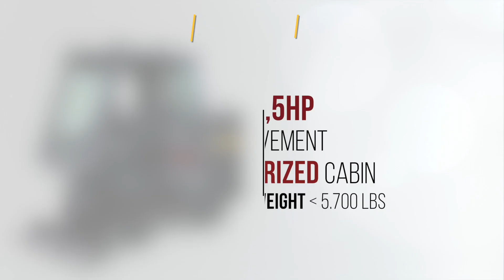KAVIK - K-VIKING - Parking Wilson (English version / version Anglais)